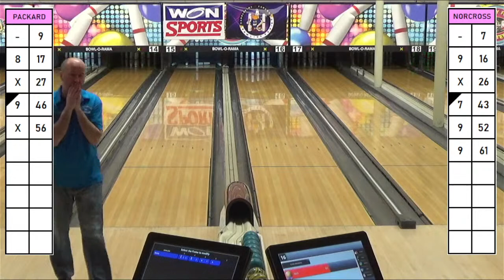C4C Match 3, Open Ladder 3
(2) Nick Norcross vs. previous winner
Bowl-o-Rama, Portsmouth, NH
Crew: Paul Grant, Mike Morin, Greg Gouillart